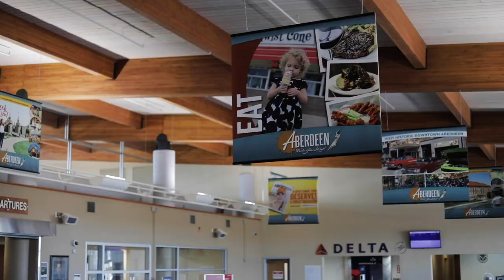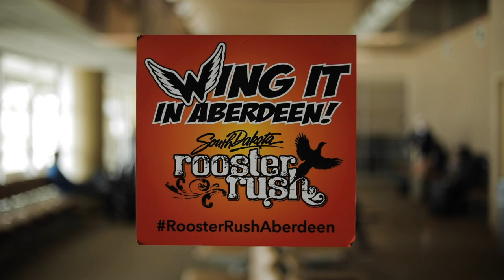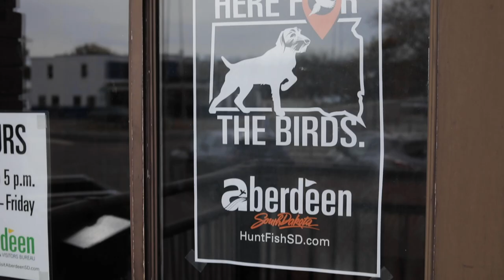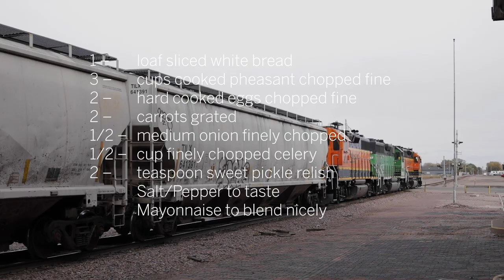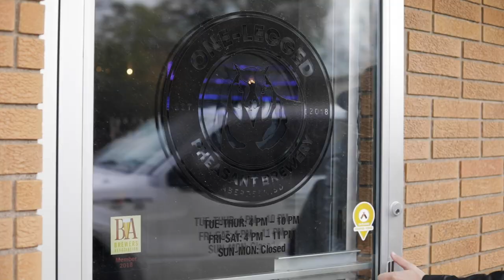South Dakota, Rolling out the Orange Carpet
Pheasant hunting means a lot of things to a lot of people. The time spent in the field, the stories, the traditions and the small town impacts it has cannot be understated.